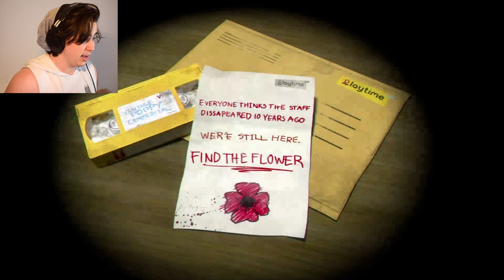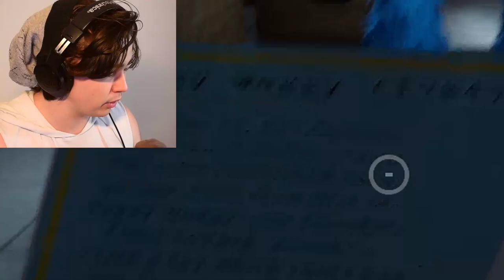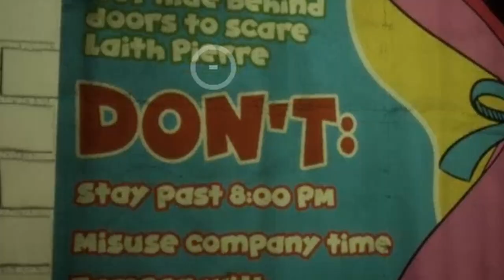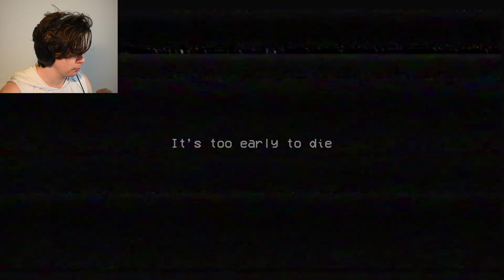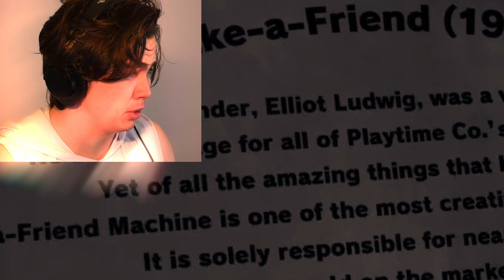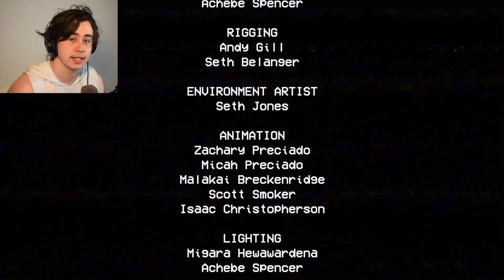FEAR HIM | Poppy Playtime - Chapter 1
An actually scary game! Similar to Five Nights at Freddy's and Portal 2!